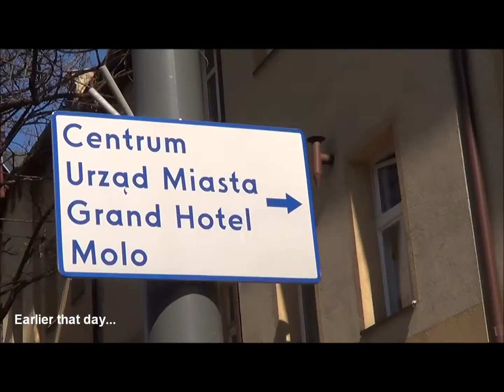Dub Clash @ Sfinks700, Sopot (Poland) 05/04/2014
Featuring Pandadread Sound System, Moonshine Recordings, Dub Conductor, Indica Dubs, Adam Prescott & The Illuminated + more.